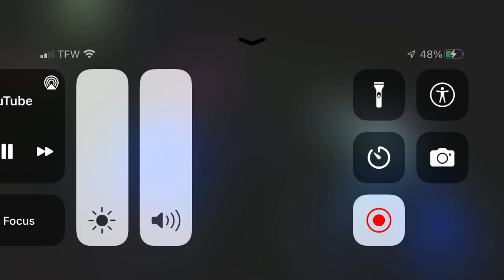SML Movie Jeffy Robbery!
Jeffy Has Robbed